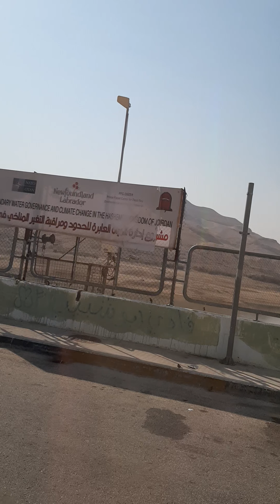on the way to Dana Biosphere Reserve Jordan